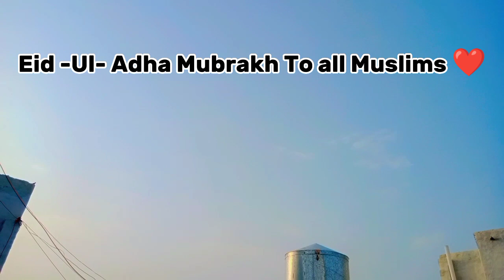Eid Day 1 ❤️| Eid-Ul- Adha Mubarak To All Muslims 🌹